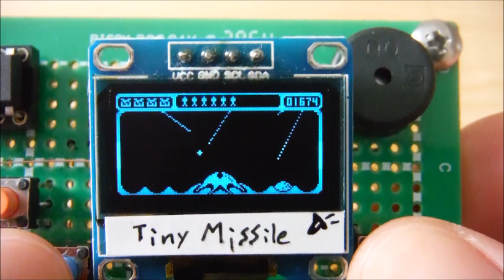"Tiny Missile" ATtiny85 ChibiGame console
Using "ATtiny85" and Arduino. Homemade handheld game console "Tiny Joypad".

Track: Knight's bravery
Album: Legends Of Camelot(2016)
Composer: Logan Epic Canto

Track: The midnight rite
Album: The Secrets of Magic(2017)